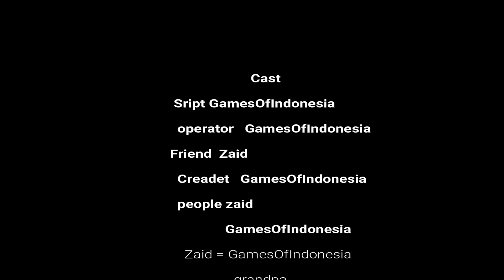Roleplay Rp0 menjadi 1m lebih @Zeddax minta izin ya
00:00 0 Menjadi 1k
01:41 1k menjadi 10k
03:31 10k/21k menjadi 100k
06:30 126k/100k menjadi 1JUTA
14:34 1.2Juta/1Juta sampai 10Juta
16:35 126Juta/100Juta sampai 1 Miliar
18:05 226Juta/200Juta sampai  1 Miliar
18:55 membeli rumah serharga 50Juta duit menjadi 176Juta sampai 1 Miliar
19:57 568/500Juta sampai 1 Miliar
21:00 membeli cafe GamesOfIndonesia 30% duit menjadi 468 sampai 1 Miliar
24:13 668/600Juta sampai 1 Miliar
25:11 memdeposit ke bank 100Juta duit menjadi 568 sampai 1 Miliar
26:51 618/600Juta menjadi 1 Miliar
28:38 menjadi 1 Miliar
29:02 Jadi orang gak jelas/gak nyambung